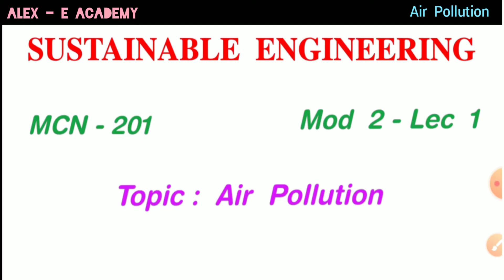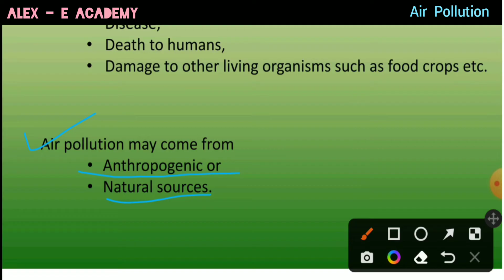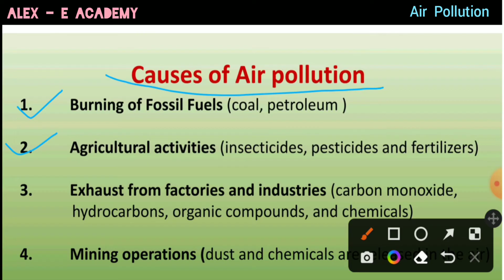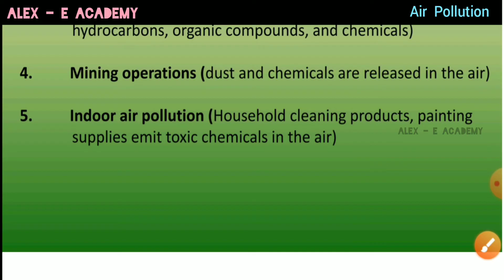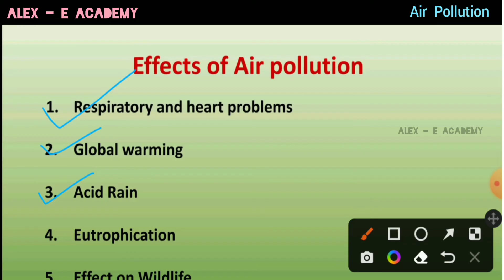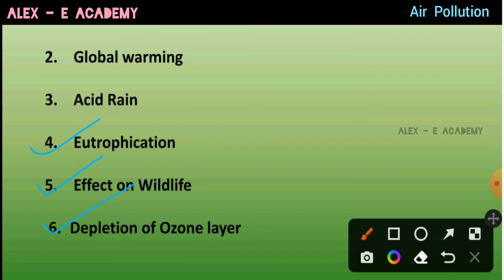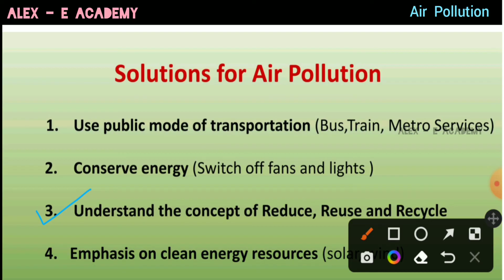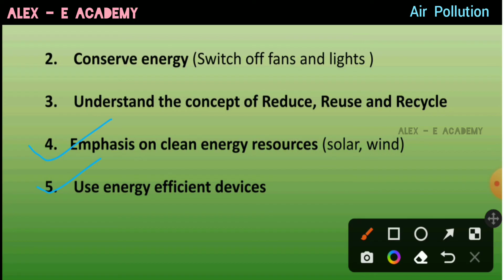MCN 201 - Sustainable Engineering | Mod 2 - Lec 1 | Air Pollution - Causes, Effects & Solution | KTU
Air Pollution - Causes, Effects & Solution